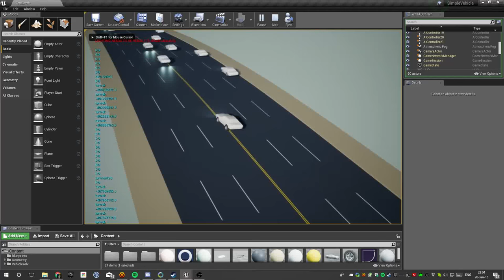VC Proto - Copter